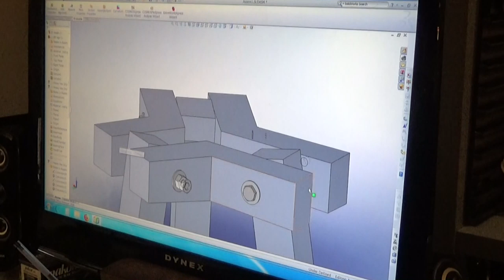Stacking Large Retaining Wall Rocks with Homemade Lifting Crane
Hello Friends.
Long time no see. I took some time off from making videos and focused my attention on getting some things done around the property that needed done for way to long.

The Guru Brew is a weekly entertainment show that is posted on the internet every Sunday. Join us as we document our techie adventures where something fun and new is always brewing.